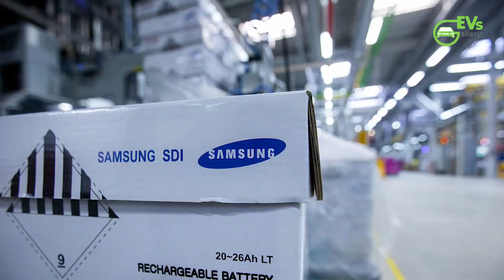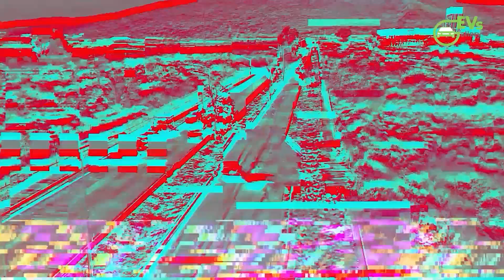Toyota's Game-Changing Battery Tech Unveiled